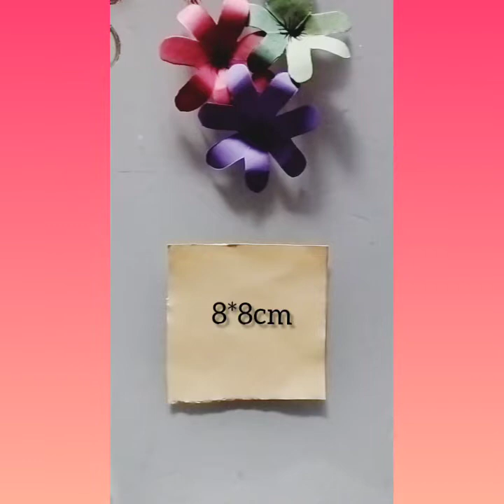How to make DIY flower🌸🌸|| Shakshi singh